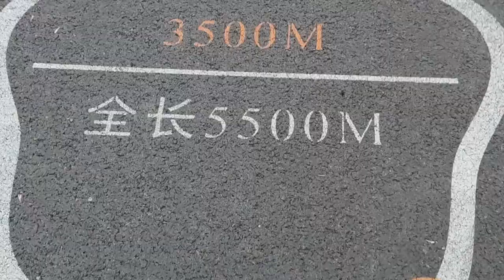人生第一台电脑（第3集）买电脑后 仙剑奇侠传 电影卡 玩游戏不是玩硬件